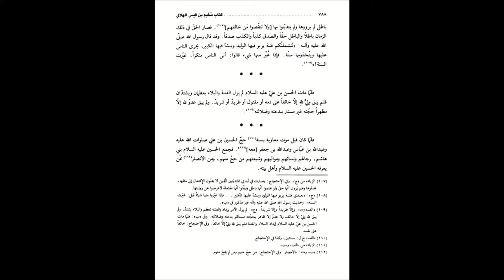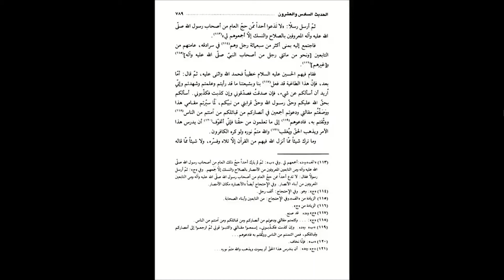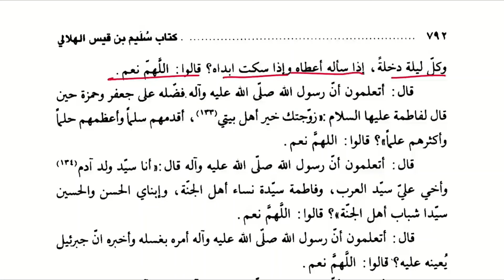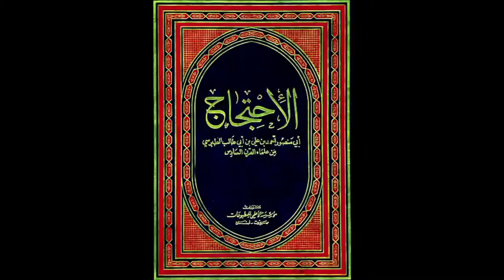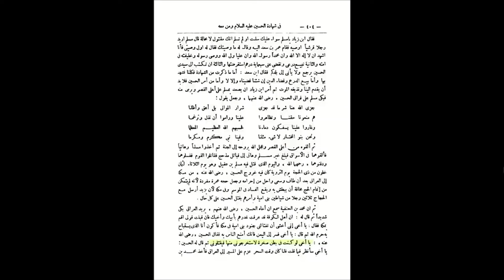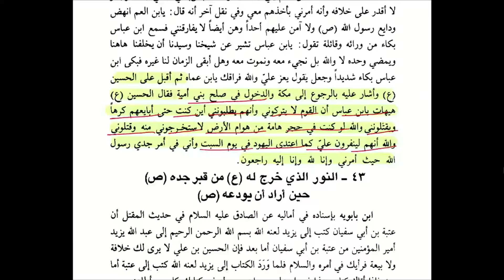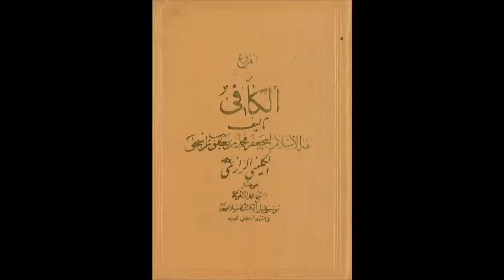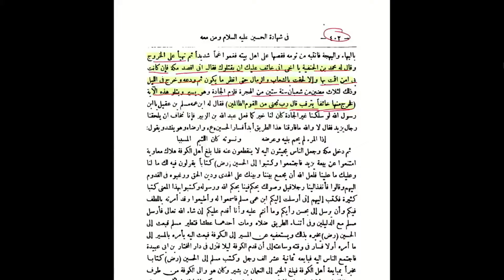Karbala | Maqsad e Imam Hussain (AS) Kya Tha ? | Lecture 1 | Hassan Allahyari Urdu